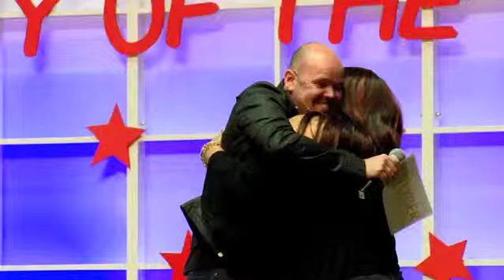FUNKSIE | Vallei van die Sterre